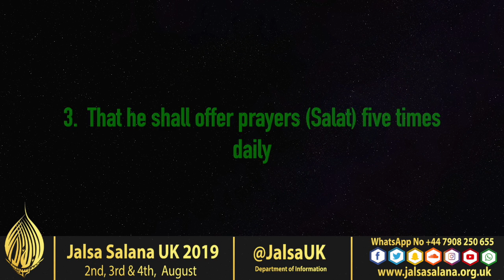3rd Condition of Bai'at